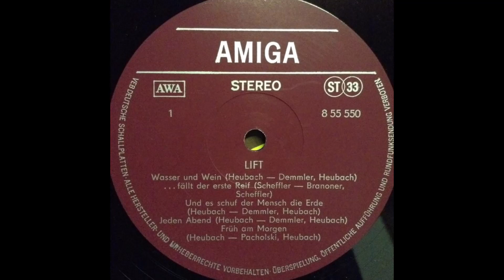Lift - Wasser und Wein